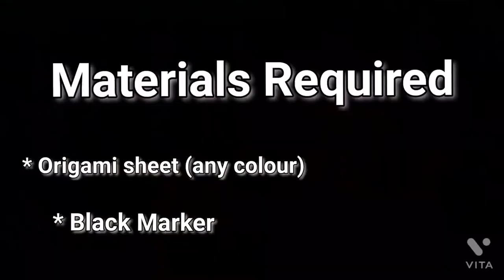Flying Bird🐦 | Craft for kids | Made by Anjana Gupta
Flying Bird 🐦 from Origami sheet. crafts made for kids by Anjana Gupta.